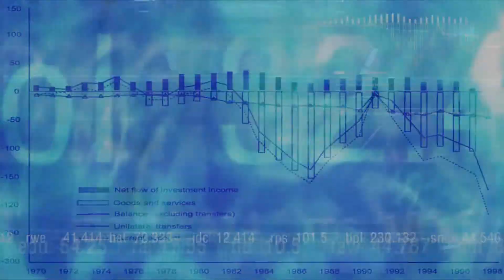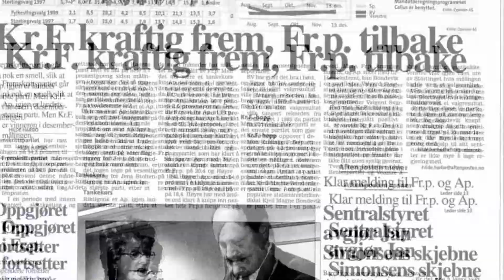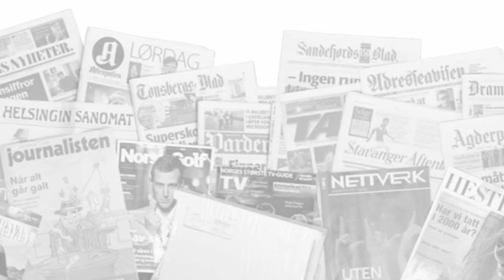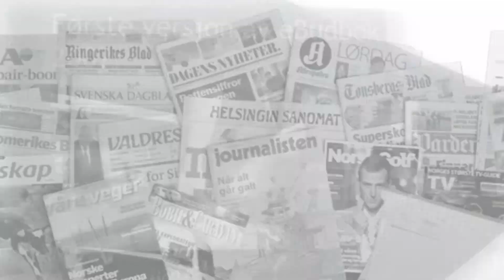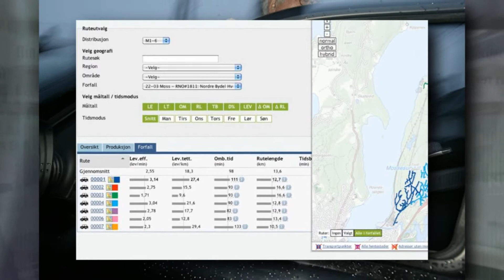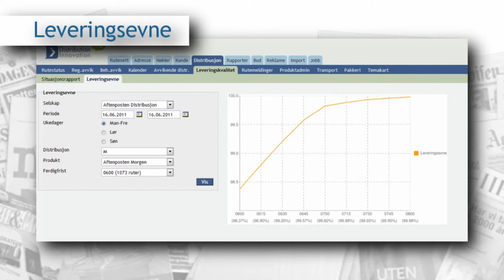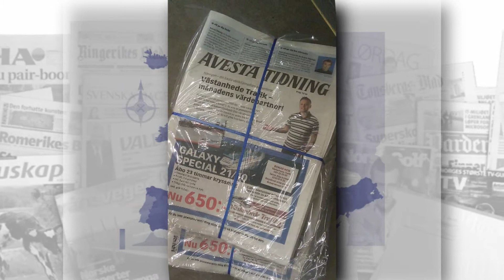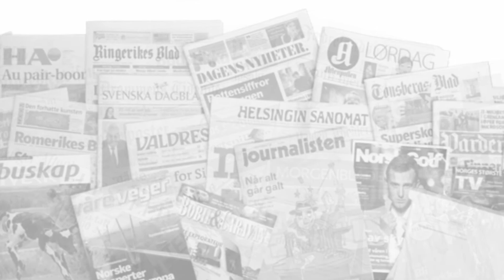DISTRIBUTION INNOVATION 10 ÅR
På oppdrag for Event Production AS - har vi laget en Jubileumsfilm for Distribution Innovation

Her er brukt arkivbilder av varierende oppløsning, grafikk, animasjoner og stockvideo. Profesjonell voice og rettighetsfri (kjøpt) musikk